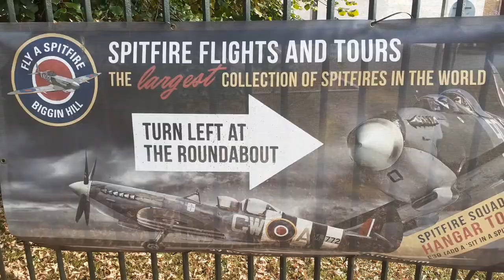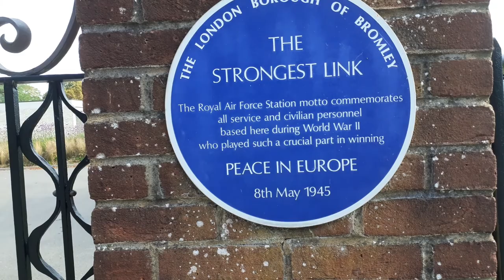Spitfire Biggin hill , ,great view of two Spitfires , pay repect to the few ! great place to go !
the amazing ,bigin hill worth a day out see the monument of two spitfires   ,,to the great men and women who gave there lifes for our freedom. this is part one  'more to come please leave comments and click like and suscribe ,,thanks matt